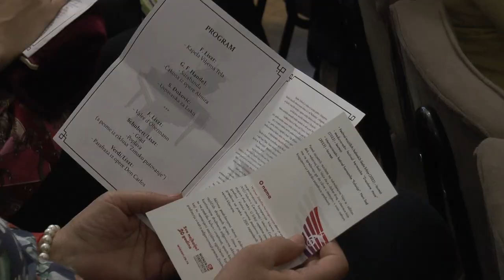U Kragujevcu održan humanitarni koncert pod pokroviteljstvom Prve dame Srbije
Pijanista Stefan Đoković održao je koncert „Sa Mocartom na krilima muzike“ u prepunoj Svečanoj sali Prve kragujevačke gimnazije. Koncert u Kragujevcu je šesti u nizu humanitarnih koncerata pod pokroviteljstvom prve dame Srbije, Tamare Vučić.